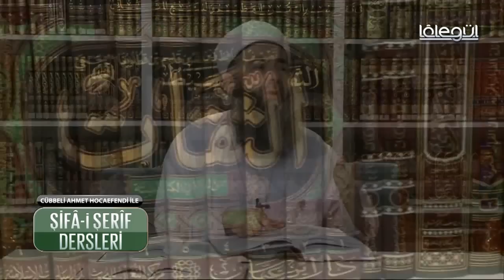Şifâ-i Şerîf Dersi 18. Bölüm 1 Nisan 2016